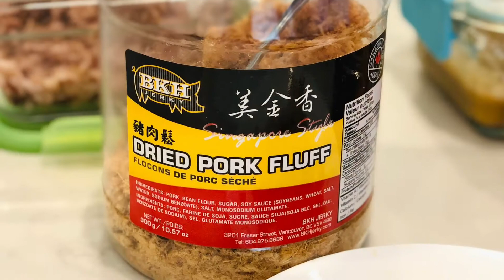《懶到出汁飯團》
疫情下日日煮飯炒餸真係幾攰，今日分享呢個超級容易嘅「懶到出汁飯團」比大家，小朋友都可以一齊做。材料隨你喜歡，今日我用嘅材料都係就地取材，最緊要方便！

材料
雜谷飯/白飯
炸菜
菜甫粒
韓式漬物
肉鬆
日式酸梅
壽司醋 1-2 茶匙

Hello大家好！歡迎來到屬Fun天地SallyMoment ！希望可以在這個channel和大家分享我喜愛的音樂、食物和加拿大的生活點滴！